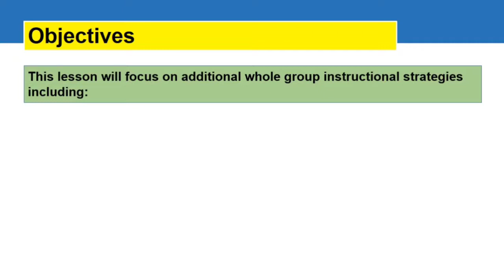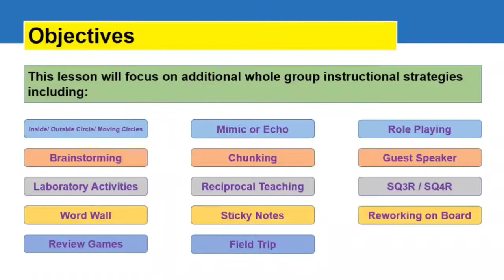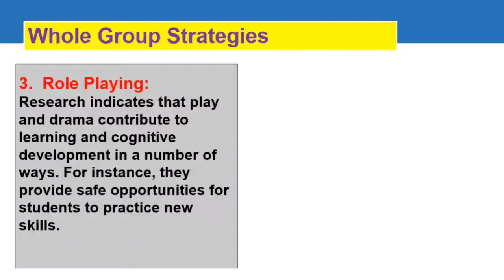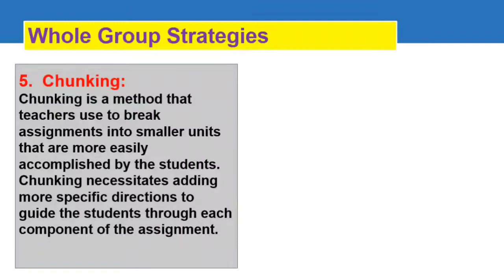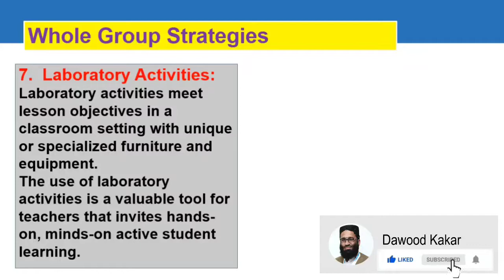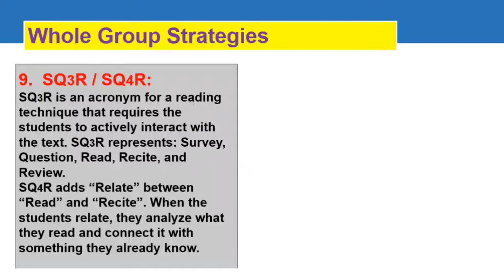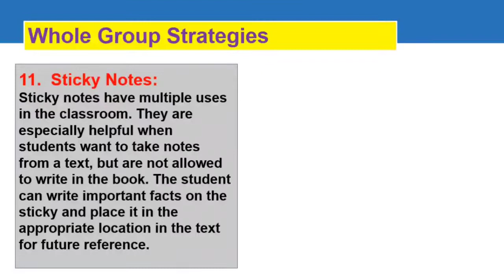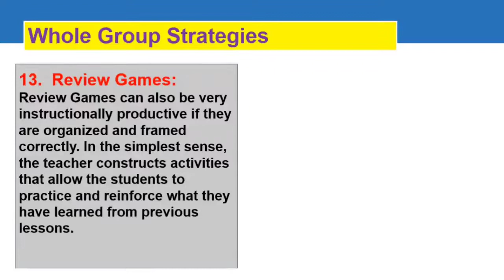ABCTE PTK Whole Group Strategies Part 2 Tutorial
This tutorial is about Professional Teaching Knowledge's topic "Whole Group Strategies Part 2" of the American Board for Certification of Teacher Excellence online course.
For watching earlier published sixteen tutorials regarding the ABCTE course, use the following links: